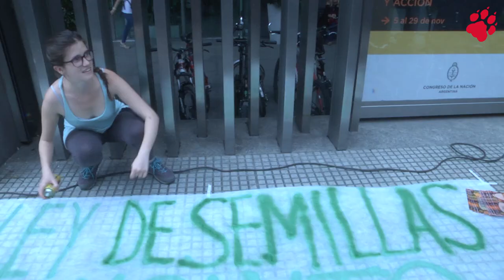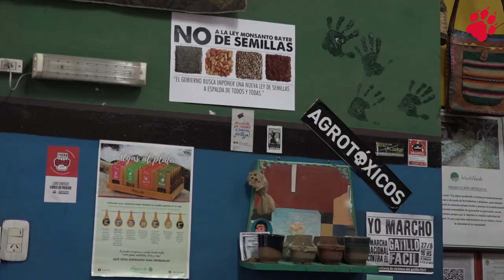Argentiniens Öko-Bauern gegen Bayer-Monsanto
Unter Argentiniens Landwirten wächst der Widerstand gegen
Pestizide und Samen aus dem Hause Bayer-Monsanto - sie protestieren vor dem G20-Gipfel gegen den Konzern.